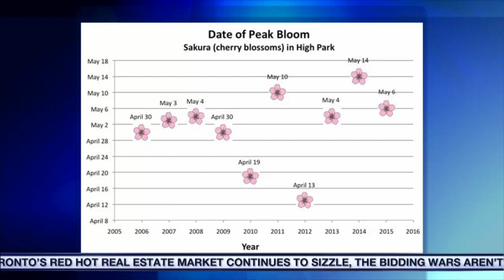Video: Could High Park’s beloved cherry blossom trees bloom earlier this year?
Data shows cherry blossom trees are blooming earlier in Japan and that might be the case in Toronto as well. Amanda Ferguson with the effects that climate change may be having on one of Toronto’s cherished springtime traditions.